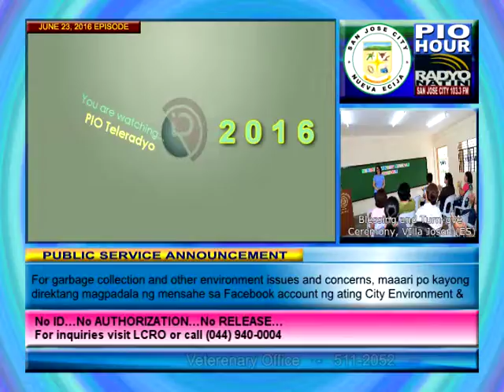Kahandaan sa Lindol | PIO Hour June 23, 2016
PIO Hour: Oras ng Mamamayan with:
Sir Augusto Ariem, Senior Fire Officer IV
in "Kahandaan sa Lindol" topic
June 23, 2016 Episode